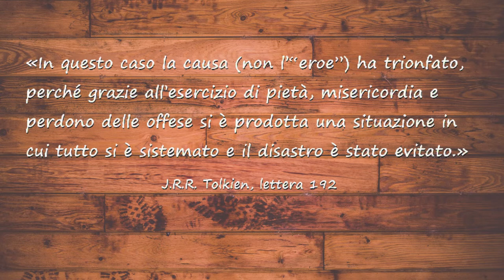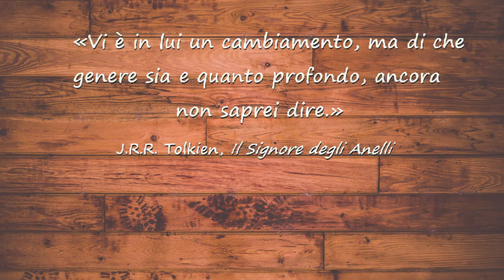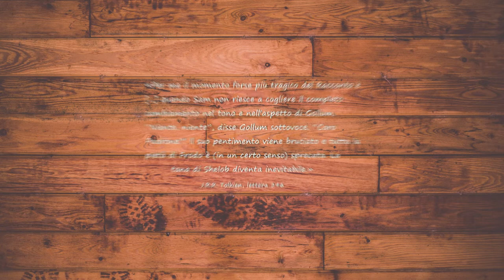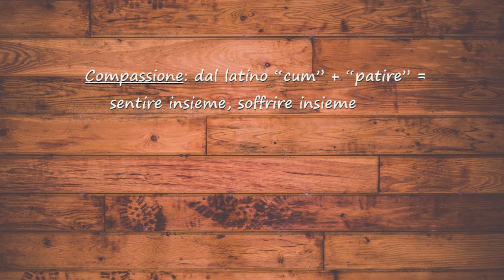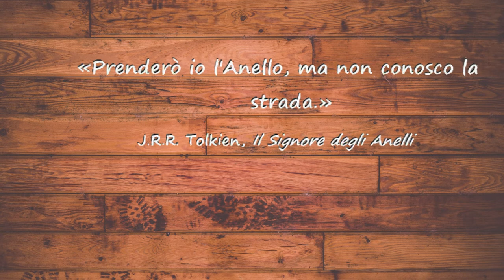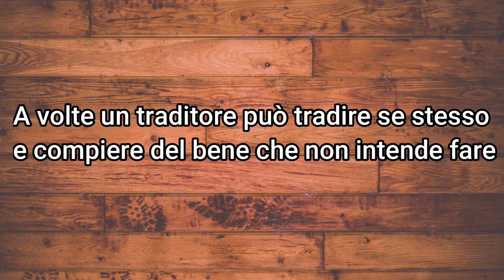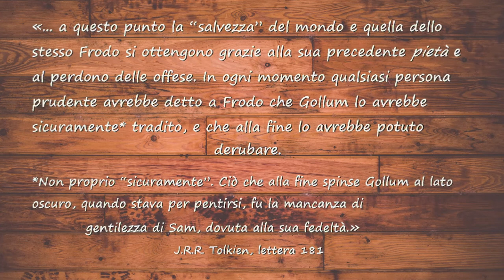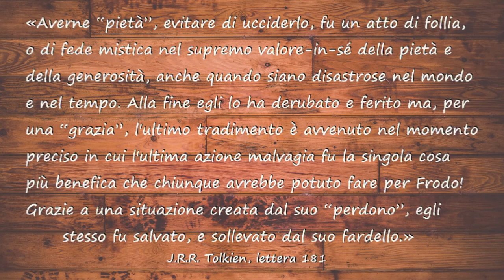Scoprendo Tolkien: TOLKIEN e LA PIETà parte II con Nenya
Ciao Mellon! Ecco a te l'approfondimento sulla Pietà di Tolkien assieme alla mia amica Nenya.

Fammi sapere cosa ne pensi di questa prima parte.